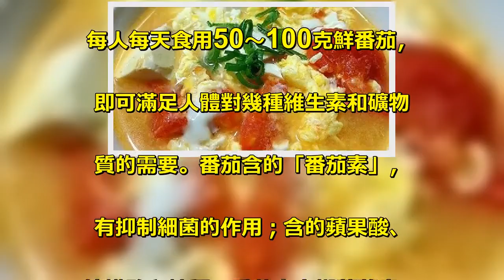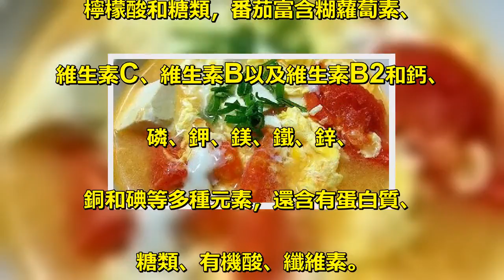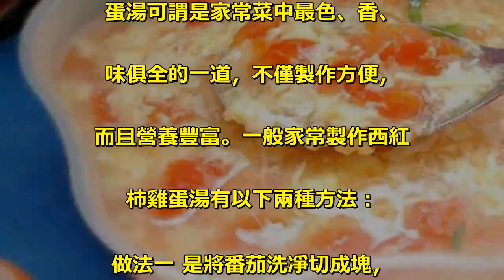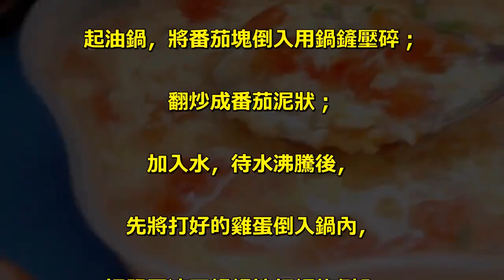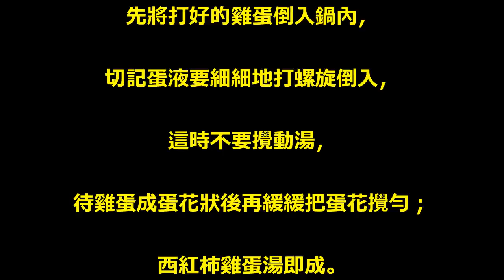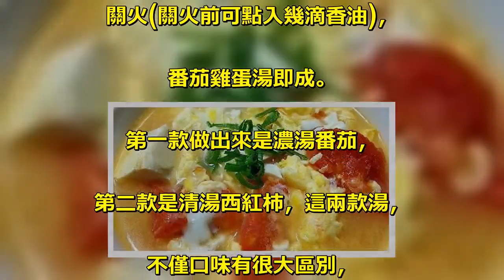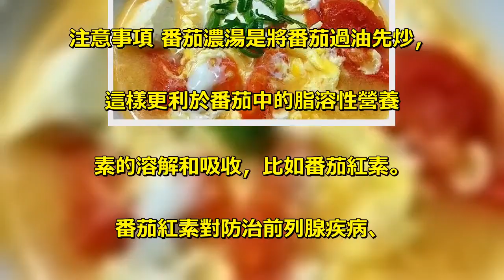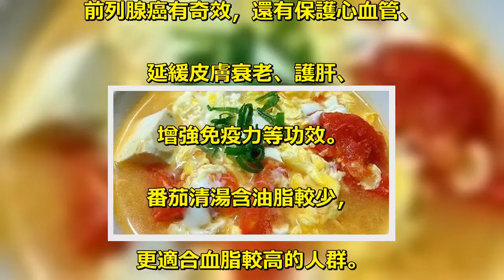讃！原來番茄蛋花湯要「這樣煮」，才能幫你護肝又防癌!保護心血管，防衰老！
番茄和雞蛋一樣，是一種最常見蔬菜。. 據營養學家研究測定，. 每人每天食用50～100克鮮番茄，. 即可滿足人體對幾種維生素和礦物. 質的需要。番茄含的「番茄素」，. 有抑制細菌的作用；含的蘋果酸、. 檸檬酸和糖類，番茄富含糊蘿蔔素、. 維生素C、維生素B以及維生素B2和鈣、. 磷、鉀、鎂、鐵、鋅、. 銅和碘等多種元素，還含有蛋白質、. 糖類、有機酸、纖維素。. 可見番茄的營養還是非常豐富的。 . 那麼，番茄怎樣吃防癌又護肝呢。. 方法/步驟番茄汁飯生津又護肝. 製作方法：先將洋蔥、. 蒜頭分別洗凈，入鍋炒出香味，. 加入番茄醬和水，倒入大米，煮熟即成。. 這種飯不但有特殊的清香，. 還具有護肝、生津止渴、. 健胃消食等作用。 . 番茄一定要先炒再熬湯番茄雞. 蛋湯可謂是家常菜中最色、香、. 味俱全的一道，不僅製作方便，. 而且營養豐富。一般家常製作西紅. 柿雞蛋湯有以下兩種方法：. 做法一 是將番茄洗凈切成塊，. 雞蛋在碗中打勻。. 起油鍋，將番茄塊倒入用鍋鏟壓碎；. 翻炒成番茄泥狀；. 加入水，待水沸騰後，. 先將打好的雞蛋倒入鍋內，. 切記蛋液要細細地打螺旋倒入，. 這時不要攪動湯，. 待雞蛋成蛋花狀後再緩緩把蛋花攪勻；. 西紅柿雞蛋湯即成。. 做法二 是將番茄洗凈切塊或片，. 雞蛋打勻；鍋中加水，. 生薑切碎一起煮；水開後加番茄，. 再開後，勾芡，轉小火把雞蛋倒入，. 加少許鹽，. 關火(關火前可點入幾滴香油)，. 番茄雞蛋湯即成。. 第一款做出來是濃湯番茄，. 第二款是清湯西紅柿，這兩款湯，. 不僅口味有很大區別，. 營養上也有所不同。 . 【加些豆腐也不錯一下哦】. 注意事項 番茄濃湯是將番茄過油先炒，. 這樣更利於番茄中的脂溶性營養. 素的溶解和吸收，比如番茄紅素。 . 番茄紅素對防治前列腺疾病、. 前列腺癌有奇效，還有保護心血管、. 延緩皮膚衰老、護肝、. 增強免疫力等功效。. 番茄清湯含油脂較少，. 更適合血脂較高的人群。.